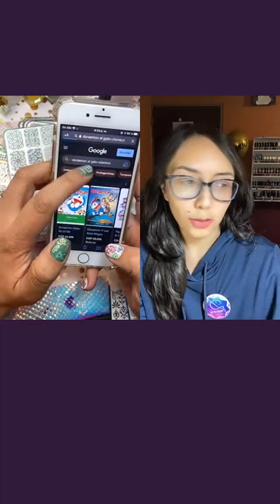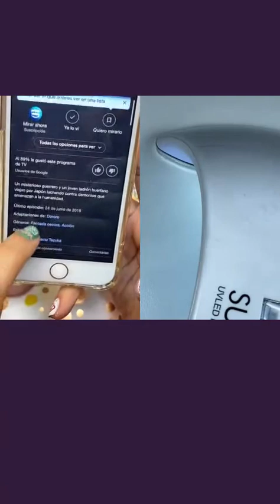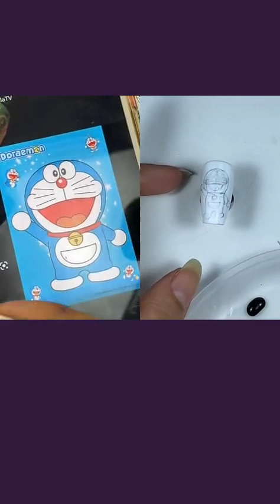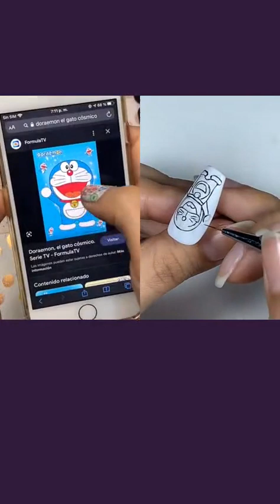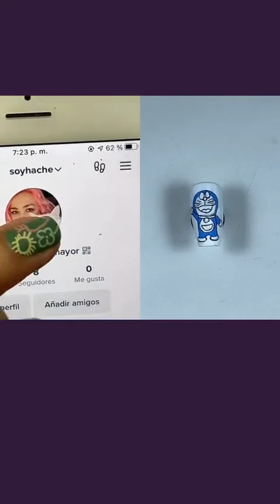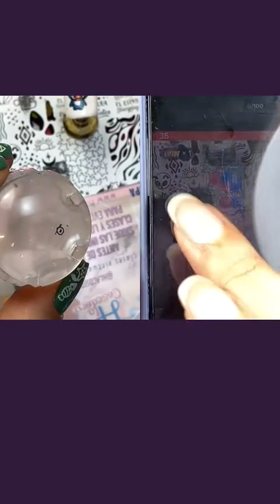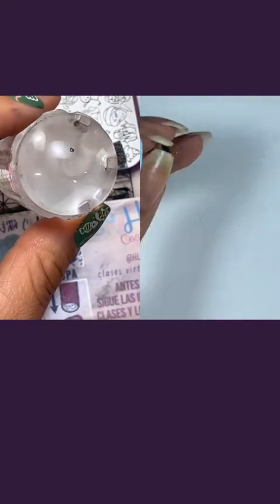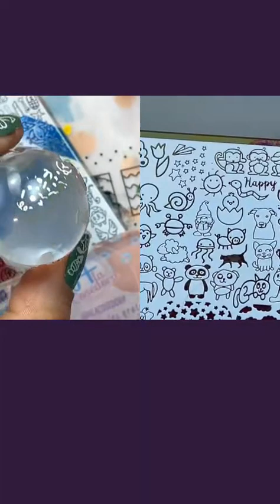Hice a Doraemon con placas para Stamping @duniverse_colors a mano alzada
Usé varias placas para poder construir a Doraemon  Stamping @duniverse_colors lo hizo a mano alzada!! Ambos geniales